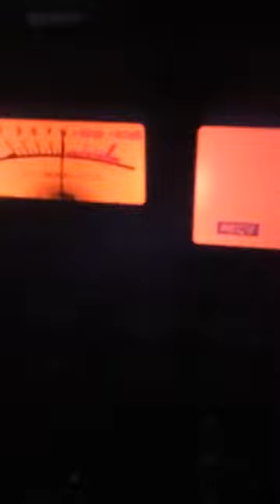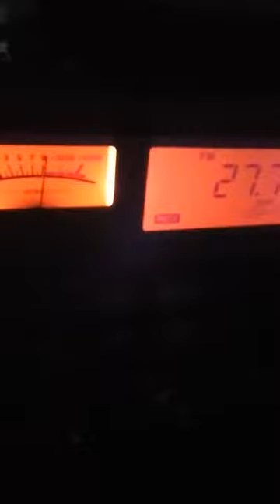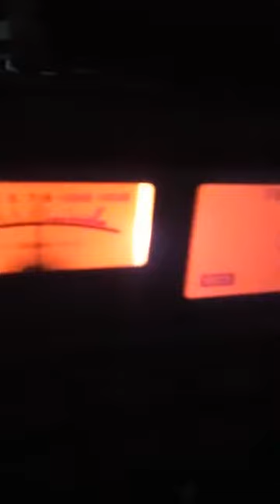Balamonty hahahahha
More pure uter pish hahahah